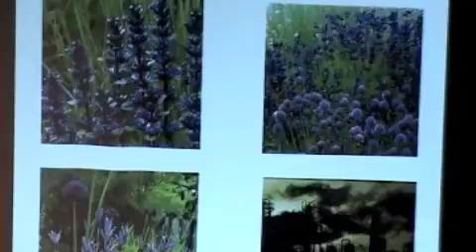8ο Γυμνάσιο μέρος 4 "...στο Παρόν"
Μουσική -Θεατρική Παράσταση Πολιτιστικής Ομάδας 8ου Γυμνασίου Βόλου
"ΜΟΥΣΙΚΟΘΕΑΤΡΙΚΑ ΕΝΑΛΛΑΚΤΙΚΑ"
Παρασκευή 29 Μαίου 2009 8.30μμ
Παλαιά Ηλεκτρική Βόλου στα πλαίσια του ΦΕΣΤΙΒΑΛ ΜΑΘΗΤΙΚΗΣ ΔΗΜΙΟΥΡΓΙΑΣ 2009